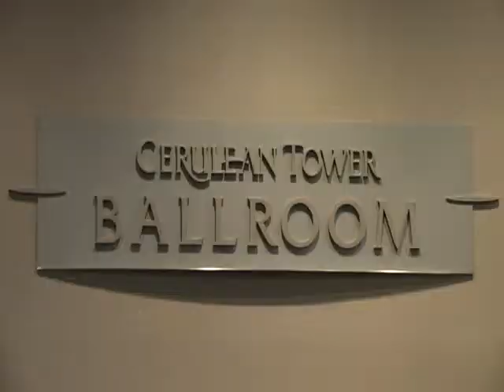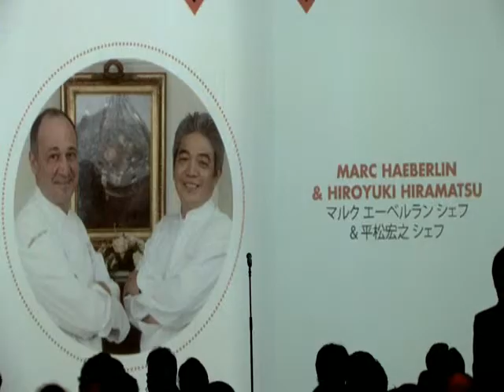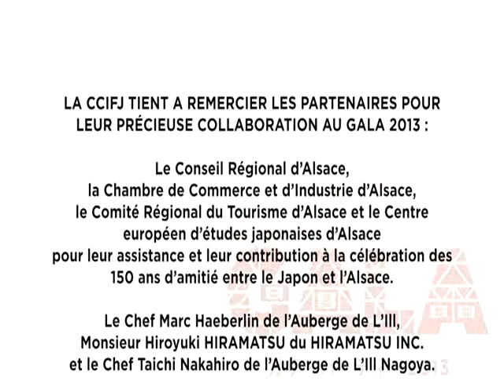Gala 2013 de la Chambre de commerce et d'industrie francaise du Japon